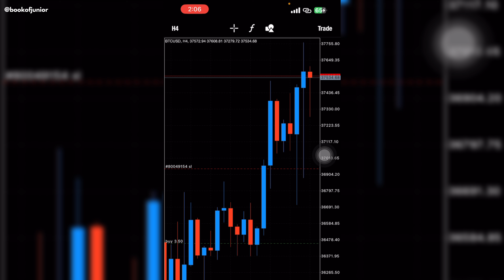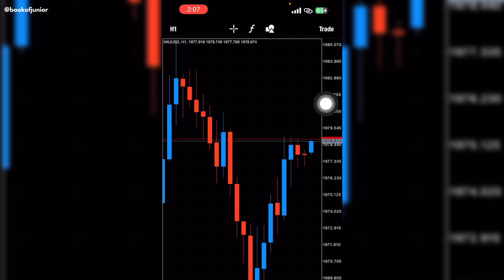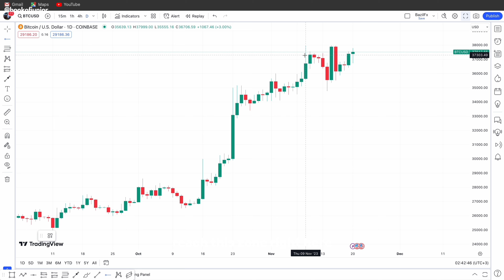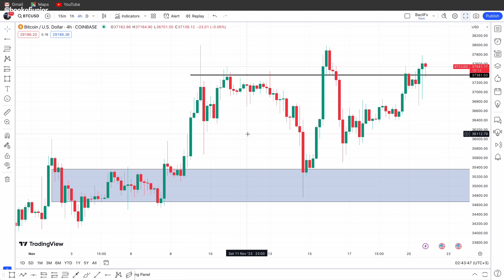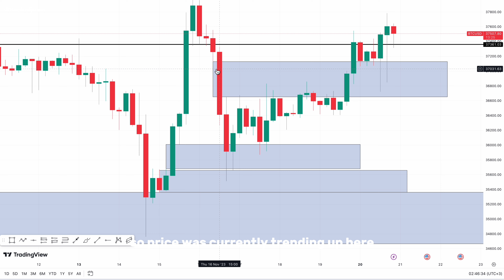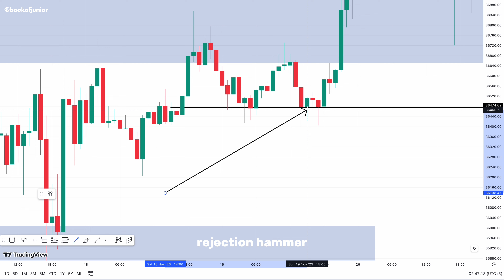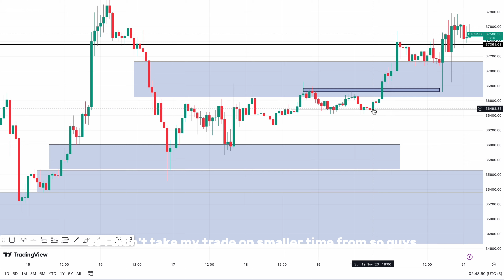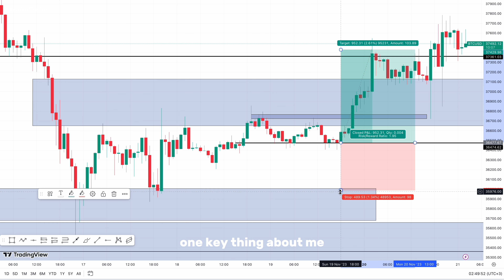I Flipped $2000 To $6,000 Trading Forex in 4 hours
Traders in this video i will show you how I flipped my $2k forex acc to more than $6k on a weekend when everyone is partying.